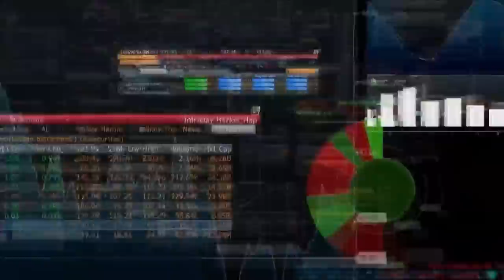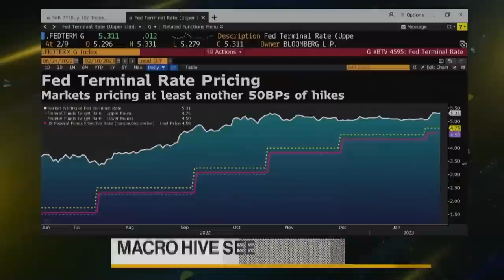US Yield Curve Rings Recession Bell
US government bond investors pushed two-year yields above 10-year yields by the widest margin since the early 1980s, a sign of flagging confidence in the economy’s ability to withstand additional Federal Reserve interest-rat hikes. Kathleen Hays reports on Bloomberg Television.